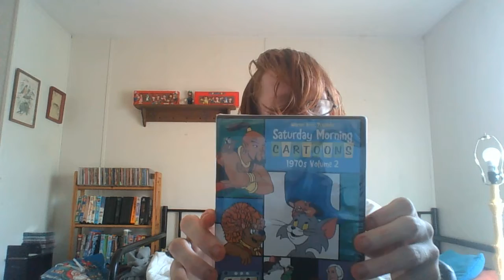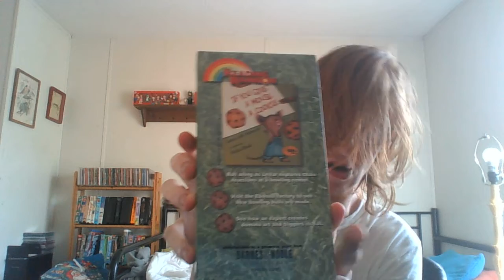VHS/DVD Update for Friday, August 31, 2018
Tomorrow I'm gonna work on shooting other videos for you guys. :)